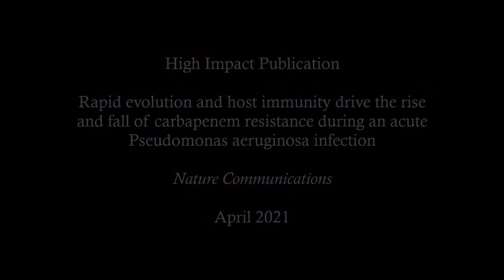Behind the paper: Bacteria's 'Swiss Army knife' is a key driver of antimicrobial resistance.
Professor Craig MacLean (Professor of Evolution and Microbiology) gives a lay summary of his recent paper, on how bacteria's genetic 'Swiss Army knife' is a key driver of antimicrobial resistance.